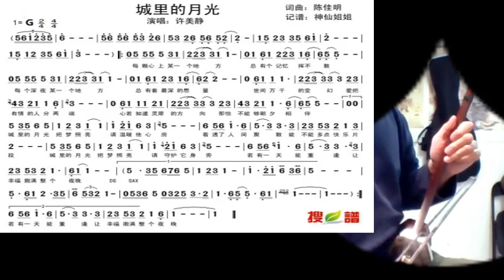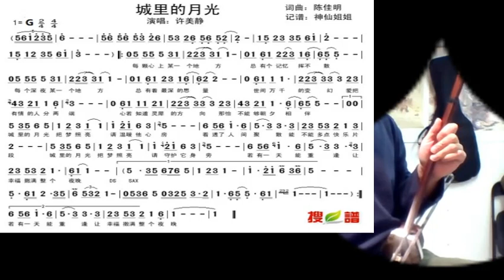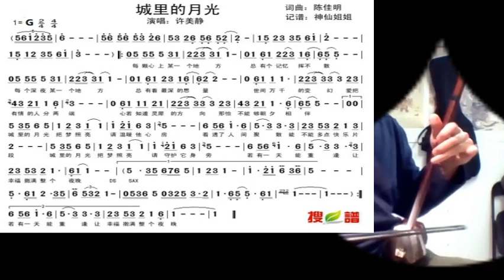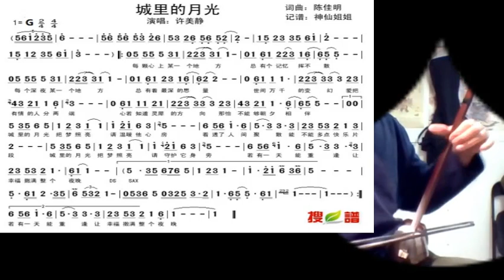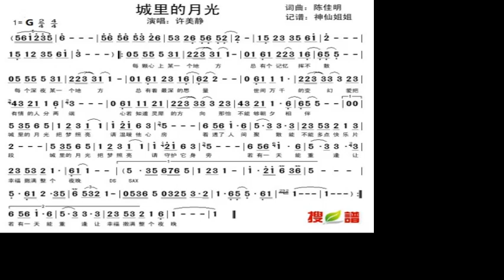城里的月光 Joe 二胡 Moonlight in the city - played by erhu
谢谢光临！